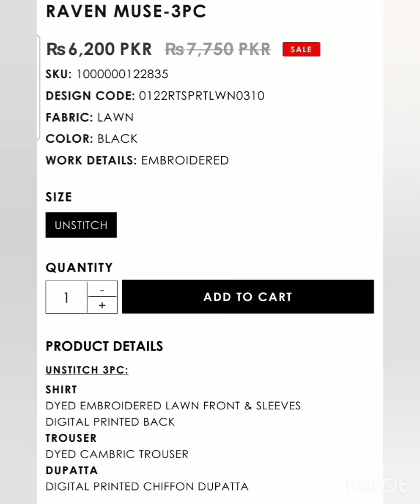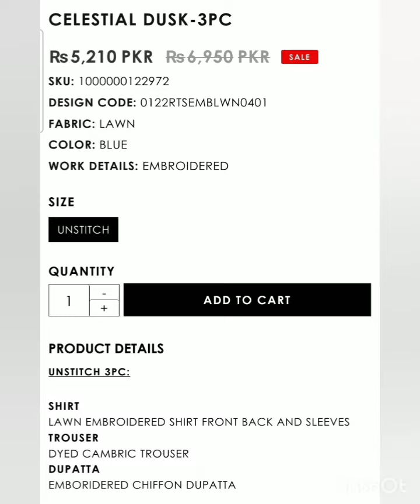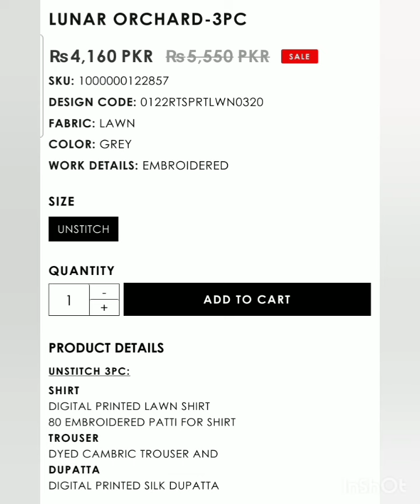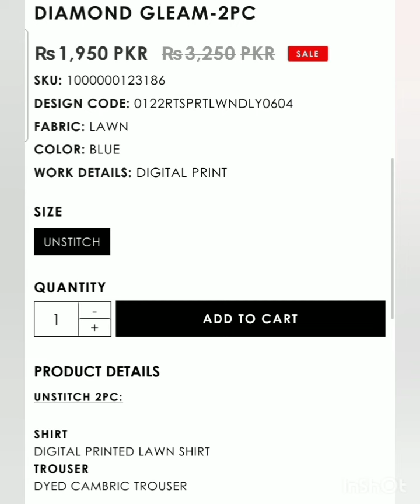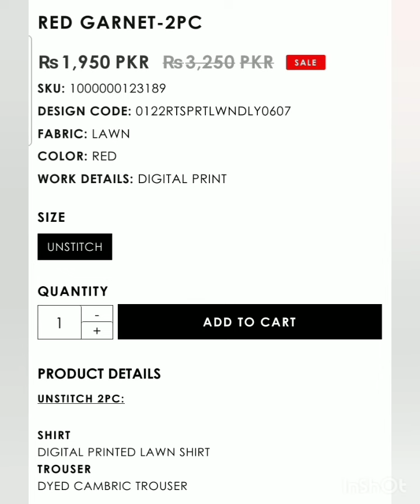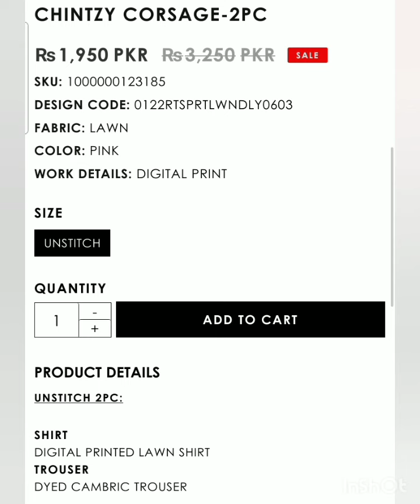cross stitch sale 2022 upto 50% off with prices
cross stitch summer collection 2022
cross stitch sale 2022
sale 2022
cross stitch sale on unstitched collection